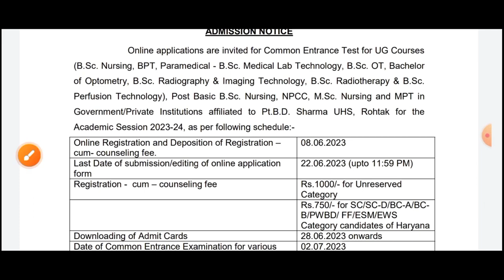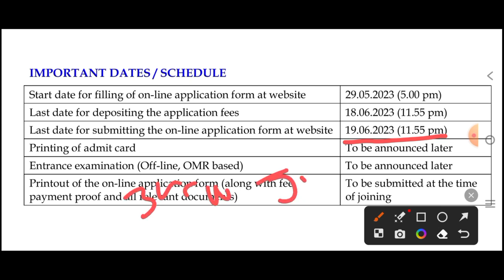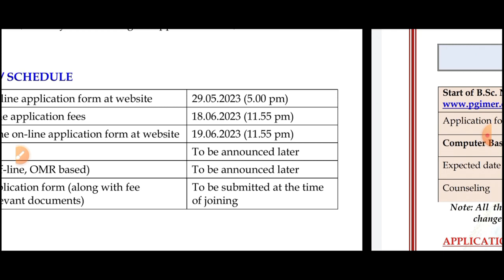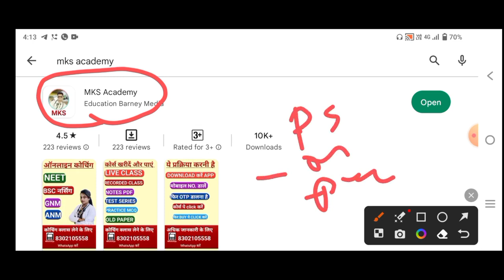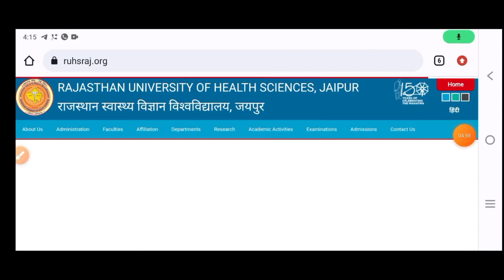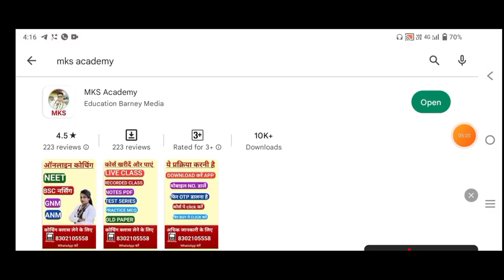MP NURSING PNST THREE BIG GOOD NEWS